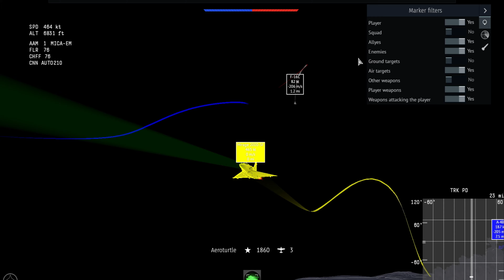This Fox-3 Missile Is Actually Pretty Balanced. Here's Why.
This will show you the basics  on how the MICA missile Works in war thunders update Alpha strike. All this footage was conducted on the alpha strike dev server.

War Thunder Alpha Strike Dev Server
War Thunder Mica